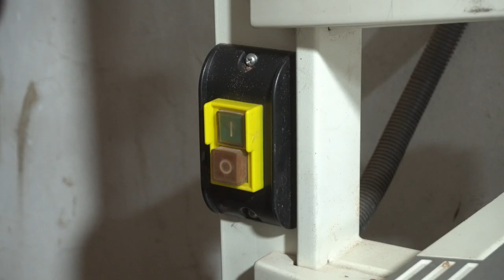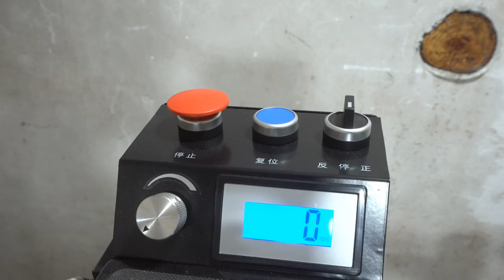Woodturning - Making craft knife handles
The camera I use: Sony a6300 + GoPro Hero 7 Black